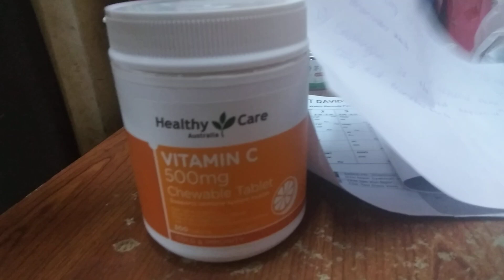Health Care Austraila Vitamin C